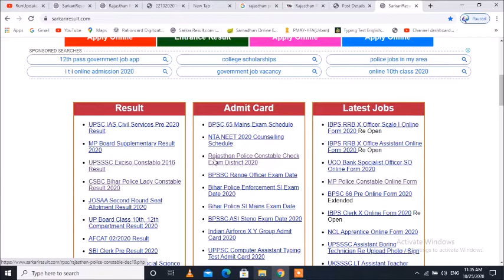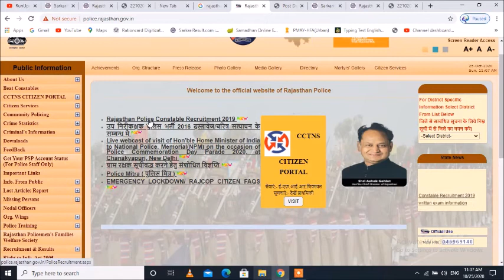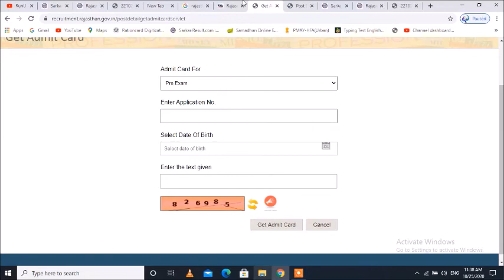Rajasthan police Exam paper 2020,rajasthan police exam date 2020,raj police 2020 New Update Today...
Rajasthan police Exam paper 2020,rajasthan police exam date 2020,raj police 2020